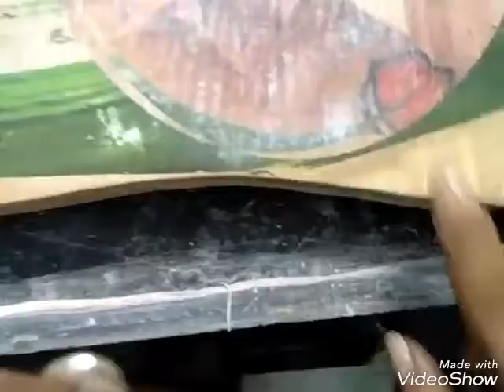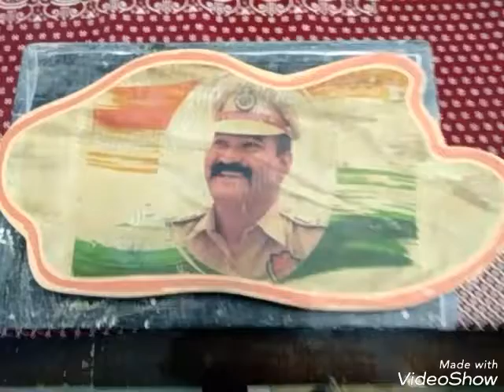Print on wood